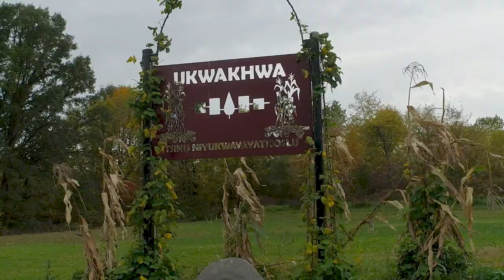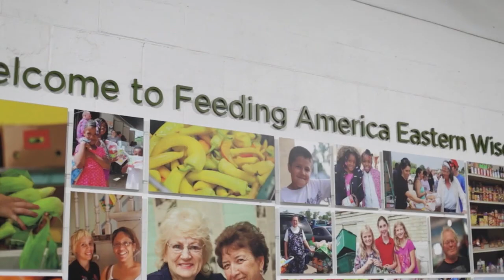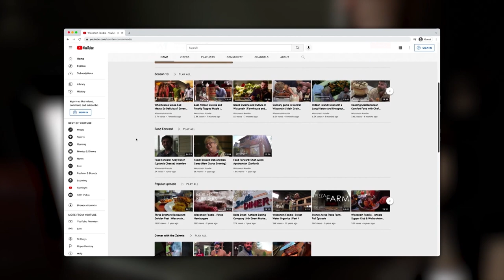FULL EPISODE: Ancient Heirloom Oneida White Corn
Full Episode: In this episode of Wisconsin Foodie we travel to the Oneida Reservation outside of Green Bay, WI to meet Laura Manthe and Rebecca Webster, cousins and members of the Oneida Nation. They are both part of cooperative of White Corn Growers and have spent the last couple of years revitalizing an ancient heirloom food within the Oneida Nation, White Corn. White Corn soup is a very traditional dish that takes multiple days to prepare. Luke gets a personal tutorial on how to prepare White Corn Soup.